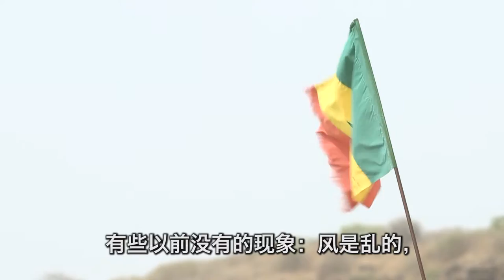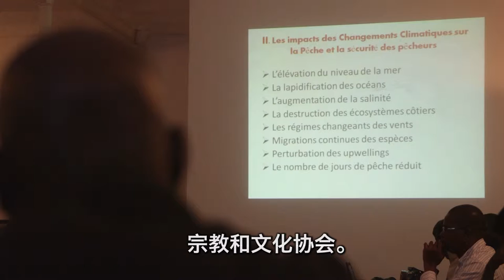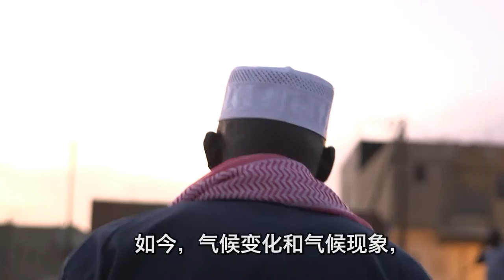Climate Action in Senegal - 中文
Services for fishing community - Chinese